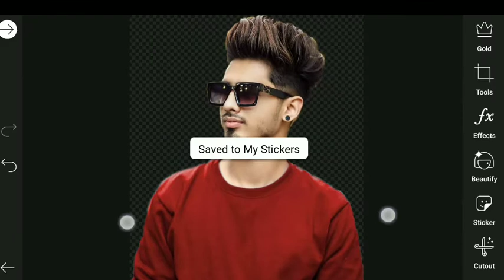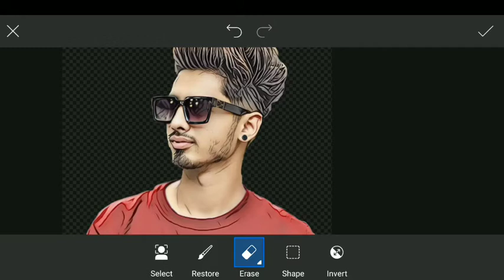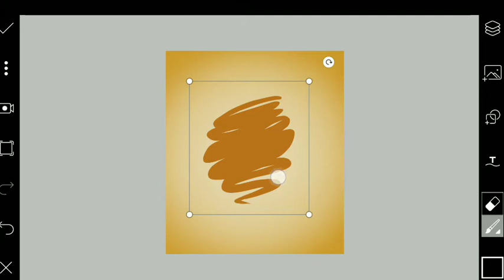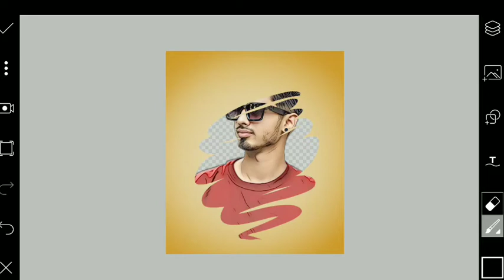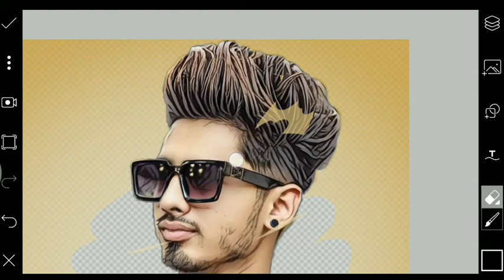PICSART EDITING /PICSART PHOTO EDITING /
New Trending Instagram Photo Editing In Picsart | Creative Trending Instagram  Photo Editing  |
Facebook Viral Photo Editing Tutorial
Instagram Trending Photo Editing Concept
Edit Illustation Effect In Mobile

your q:

trending editing
lightroom editing
picsart creative photo editing
cb editing .